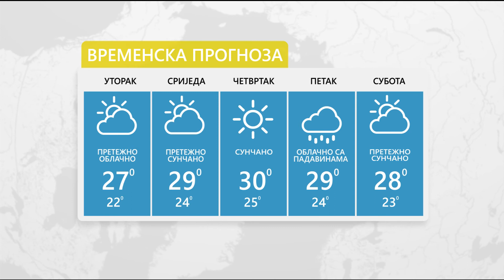Vrijeme: Sutra pretežno sunčano - 14.06.2022.